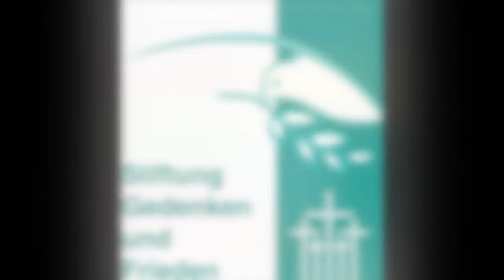BAFA-Juleica Ausbildung | Volksbund.de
Zusammen mit den Francas Alsace bietet das Kompetenzcenter internationale Jugendbegegnungen des Volksbundes einen deutsch französischen Ausbildungszyklus für Jugendleiter_innen an.

Juleica (Jugendleitercard) in Deutschland und BAFA (Brevet d’aptitudes aux Fonctions d’Animateur) in Frankreich. Die BAFA-Juleica Ausbildung ermöglicht den Teilnehmer_innen die notwendigen Kompetenzen zu erwerben, deutsch-französische oder internationale Begegnungen sowie Kinder- und Jugendfreizeiten zu betreuen und in Freizeitzentren (Centres de loisirs) in Frankreich als Kinderbetreuer_in zu arbeiten. Sie erhalten dazu einen umfassenden vergleichenden Einblick in die Strukturen der Kinder- und Jugendarbeit und lernen, wie sie in Begegnungen transkulturelle Lernräume schaffen.

Die Ausbildung entspricht den geltenden gesetzlichen Bestimmungen beider Länder und die Teilnehmer_innen können eine doppelte Zertifizierung erhalten. Die Ausbildung ist für die Juleica als Grundausbildung und Auffrischungskurs anerkannt.